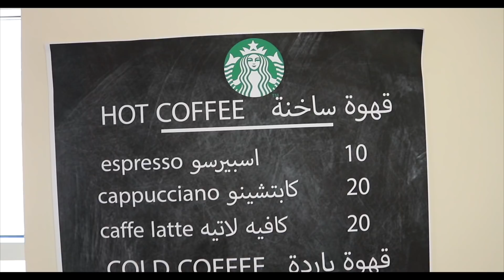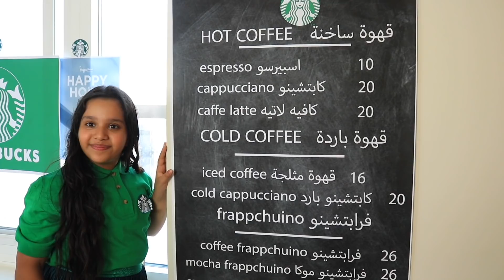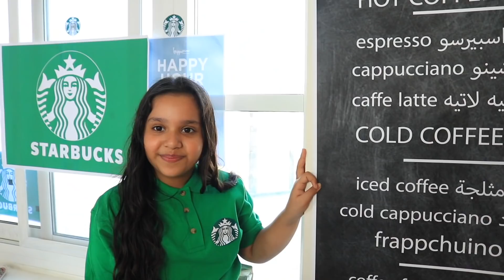شفا فتحت مطعم ستاربكس في بيتنا !!